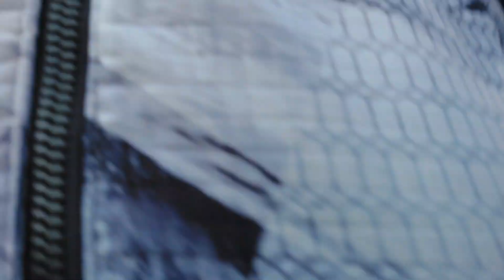上から登場のニャンチュウ❗最近とらちゃん出てこないね、と言ってたら出てきてくれました‼️お耳ひっくり返しも可愛いでしょ❗二人仲良くなってくれたらニャー❤️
上から登場のニャンチュウ❗
最近とらちゃん出てこないね、と言ってたら出てきてくれました‼️
お耳ひっくり返しも可愛いでしょ❗

二人仲良くなってくれたらニャー❤️

Nyanchu appearing from above❗
 I said Tora-chan hasn't been out lately, but she came out!!  ️
 Turning your ears upside down is also cute, isn't it?

 If the two of you become friends, meow❤️